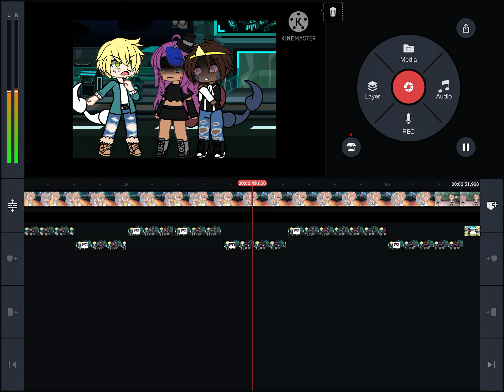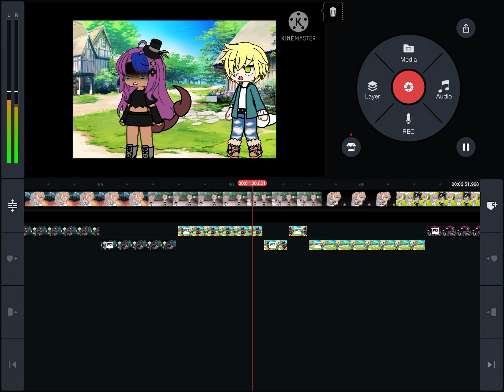W.I.P of treat you better